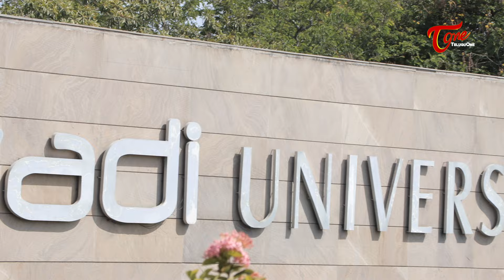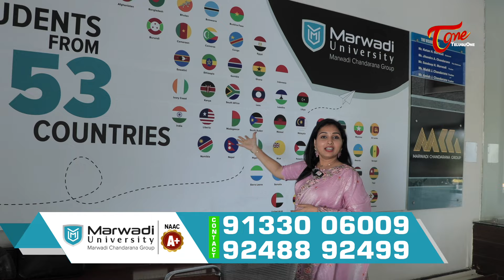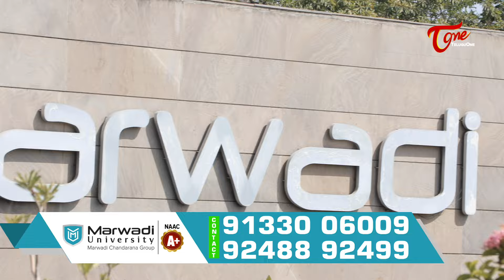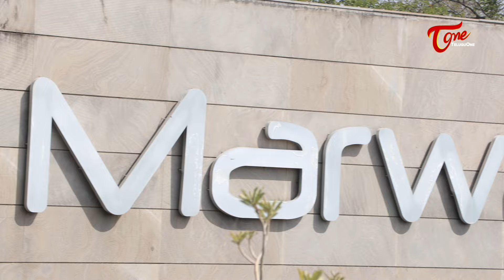Marwadi University Rajkot | 53 దేశాల నుండి విద్యార్ధులు చదువుతున్న ఏకైక యూనివర్శిటీ... TeluguOne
Global Campus with 53 Nations Students in Marwadi University. Marwadi University is One of the Best University in Rajkot, Gujarat.